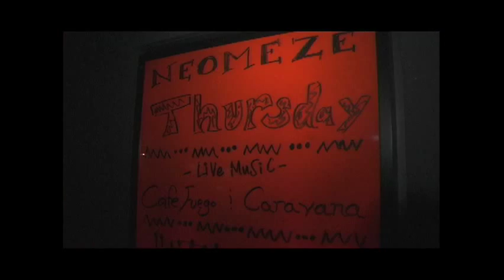Caravana Band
This amazing band was shot by Debrah Crawford of GET REEL Photography Videography
in Tampa Florida